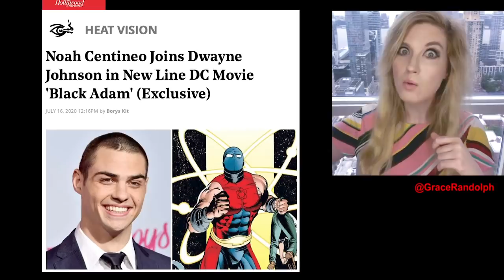Black Adam Movie's Atom Smasher Cast - Noah Centineo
Black Adam 2021 Cast Today! Beyond The Trailer's reaction & breakdown of news that Noah Centineo has been cast as Atom Smasher! Powers?! DCEU!

Black Adam 2021 today! Beyond The Trailer host Grace Randolph's reaction and breakdown of news that Warner Bros & Dwayne Johnson have cast Noah Centineo as Atom Smasher for the Black Adam movie! Enjoy this breakdown of casting news for Black Adam before you see the full movie in 2021! And be sure to make Beyond The Trailer your first stop for movie and entertainment news here on YouTube today!